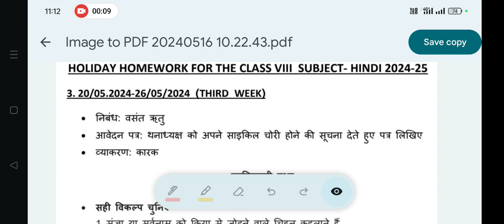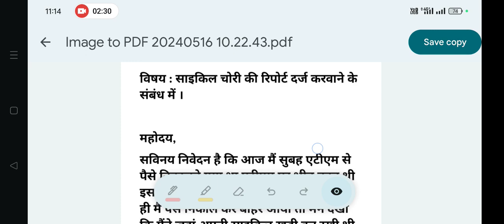Holiday Homework(Second Week) Sub:Hindi OAV Class.8 (Hindi Application) Summer Vacation 2024-25